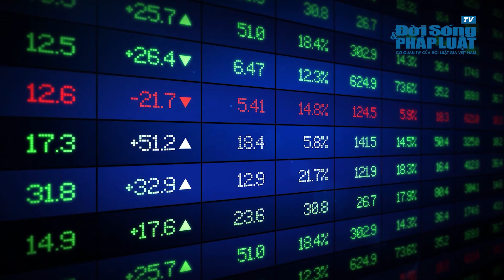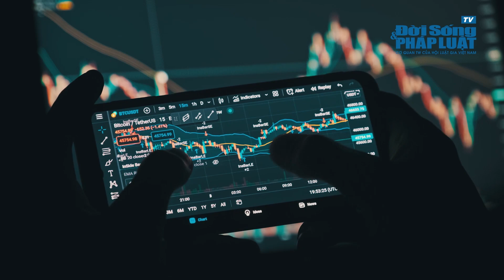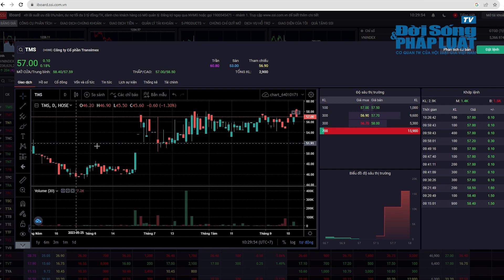TMS chuẩn bị phát hành hơn 36 triệu cổ phiếu trả cổ tức